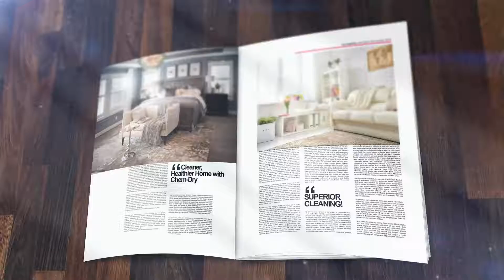American Chem-Dry - The Beginning of Chem-Dry's National Ad Campaign!